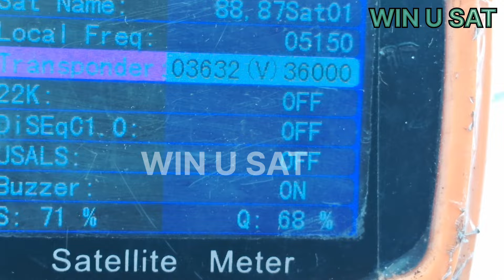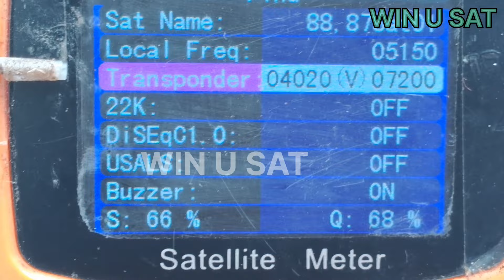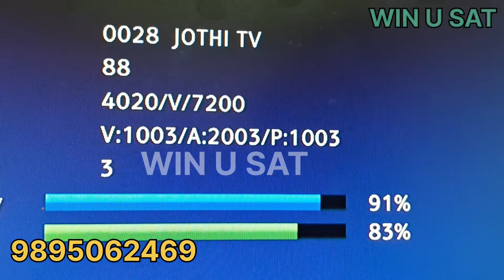ChinaSat 12 at 87.6°E || കൂടുതൽ തമിഴ് ചാനലുകൾ || 2 മലയാളം ചാനലുകൾ || Free..Free || 3 February 2024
ChinaSat 12 at 87.6°E

കൂടുതൽ തമിഴ് ചാനലുകൾ

2 മലയാളം ചാനലുകൾ

Free..Free